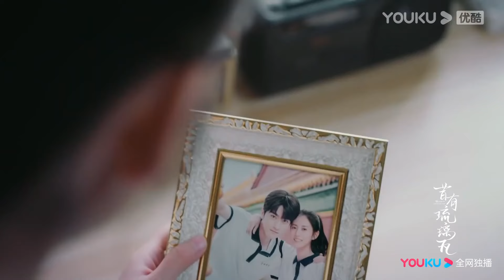【昔有琉璃瓦】预告：林一被青梅竹马强行扑到，两人举行最甜中式婚礼！ | 林一 陳鈺琪 Memory Of Encaustic Tile